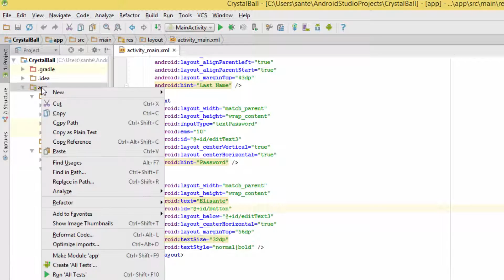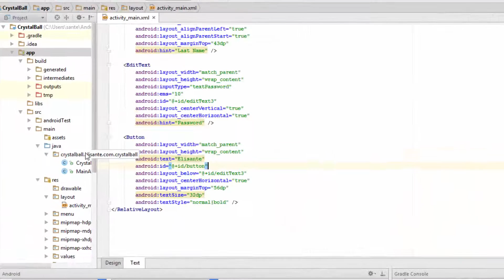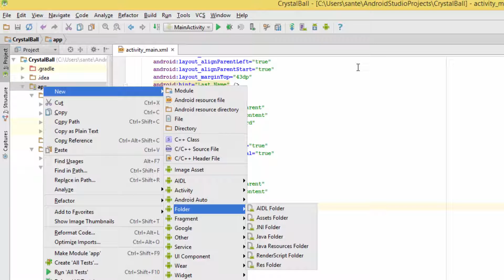Android Where to place Assets folder in Android Studio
The video is set to show you where to place assets folder on android studio unlike old way on eclipse.